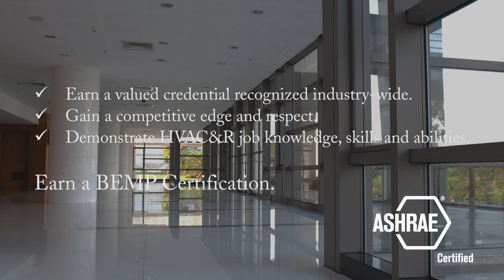The Value of ASHRAE Certification - BEMP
Now recognized by over 20 local, state and national government bodies, demonstrate critical job knowledge, skills and abilities with an ASHRAE certification to gain a competitive edge in the workplace and with clients.